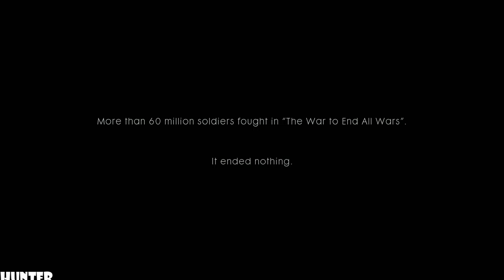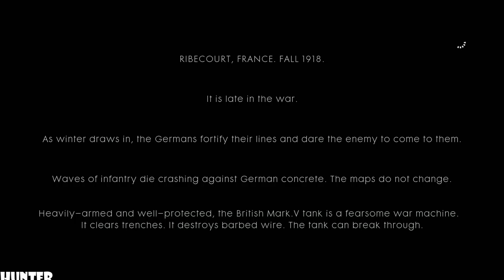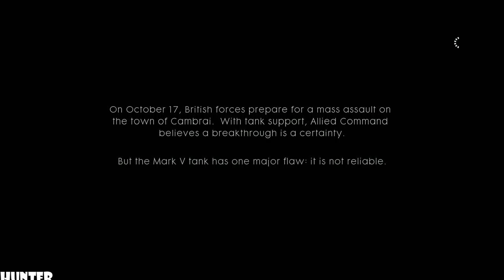Battlefield 1 - Gameplay INTEL I7 8700K MAX OUT (1080p60FPS)